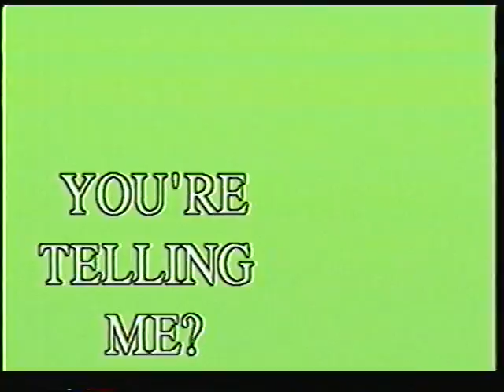Story Time with Bill Dunlap Episode 2